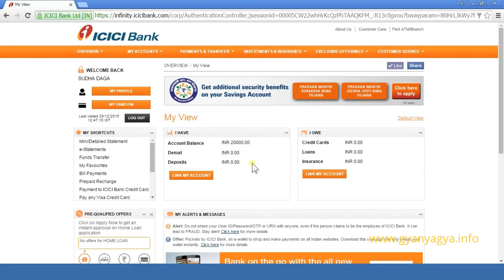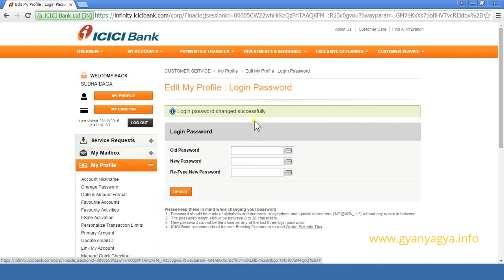How to reset/change the login password of ICICI internet banking account? (Hindi)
In this easy Hindi tutorial, you will learn how to reset or change the login password of ICICI internet banking account, with the help of ICICI internet banking.

Is asaan hindi tutorial me, aap ICICI internet banking ki sahayta se ICICI internet banking ke login password ko reset karne ya badalne ka tarika janenge. (Hindi)

इस आसान हिंदी ट्यूटोरियल में आप ICICI internet banking की सहायता से ICICI इंटरनेट बैंकिंग account  के लॉगिन पासवर्ड को रीसेट करने  या बदलने का तरीका जानेंगे |